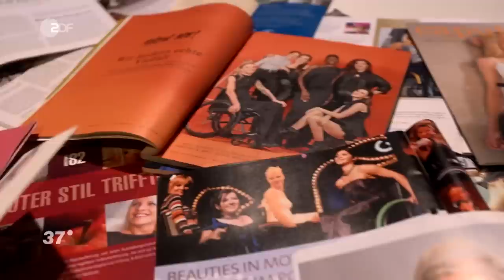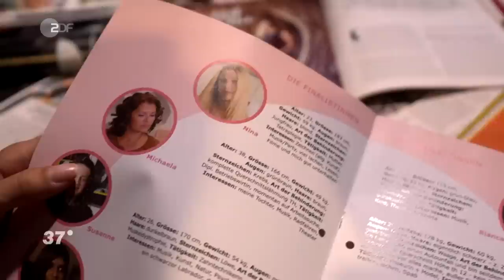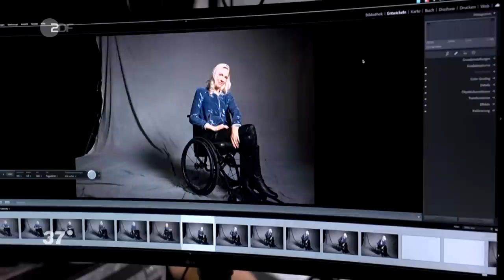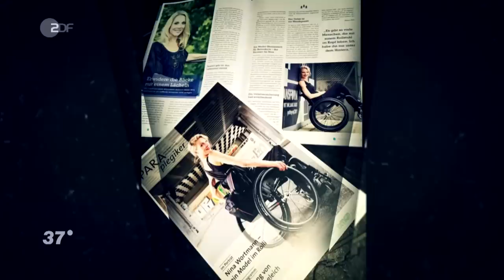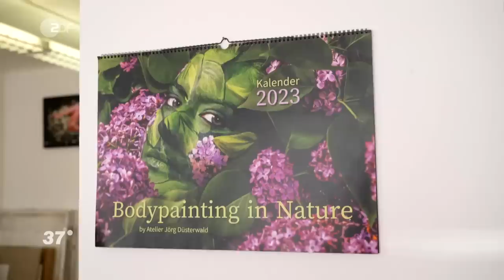Ninas "zweites" Leben nach schwerem Unfall I 37 Grad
Nina ist Model: "Es gibt keine Menschen mit Behinderung, die in den Medien sagen: 'Ich fühle mich schön!'" Deshalb engagiert sie sich für Diversität in der Modewelt.

Mit 22 Jahren hat Nina einen schweren Autounfall. Als sie im Krankenhaus aufwacht, spürt sie ihren Körper nicht. Nina kann nur ihren Kopf bewegen. Die Diagnose: Querschnittslähmung. Wie ihr Alltag von nun an aussehen soll, weiß Nina nicht. Ihr Umfeld, aber vor allem ihre kleine Tochter, hilft ihr, wieder Halt in ihrem Leben zu finden. Durch Zufall landet Nina auf der Seite des ersten Model-Wettbewerbs für Frauen im Rollstuhl: Beauties in Motion. Sie kann sich nicht vorstellen, sich selbst zu bewerben, doch ihr Ehemann animiert sie dazu. Ein paar Wochen später bekommt Nina die Zusage für die Teilnahme - ein Wendepunkt in ihrem Leben. Nina fängt an, sich selbst anders wahrzunehmen, und ihr wird klar, wie wenig Menschen mit Behinderungen in den Medien repräsentiert sind. Das will sie ändern, indem sie ein Vorbild für andere ist. Sie ist mutig, probiert gerne Neues aus. Nina wird nicht nur ein gefragtes Rollstuhlmodel und zur Fashion Week in Berlin eingeladen, sondern engagiert sich auch politisch. Als Botschafterin der Antidiskriminierungsstelle des Bundes setzt sie sich für Diversität und Inklusion ein. Nina ist dankbar für die Chancen, die sie bekommt, und möchte auch andere Menschen mit Behinderung dazu motivieren, nicht aufzugeben und ihren Träumen nachzugehen.

Weitere Dokus wie diese findest du hier, in der Reihe "Einfach Mensch"

Regie:  Ulrike Pia Stegemann
Kamera: Alexander Klein
Ton: Patrick Hamelmann
Schnitt: Philipp Keller
Redaktion: Swea Schilling
Produktion: Corinna Rebstock